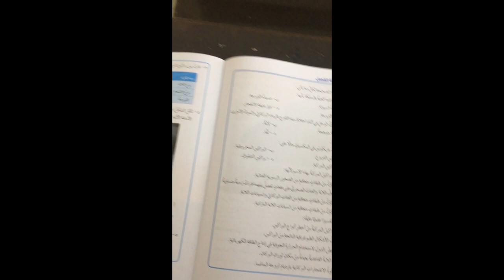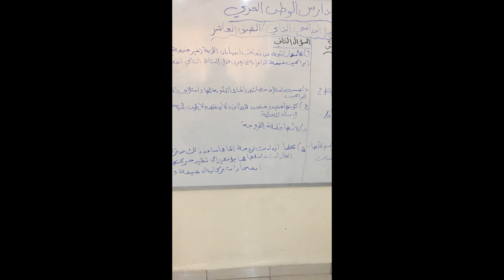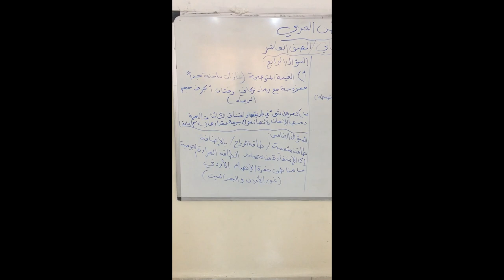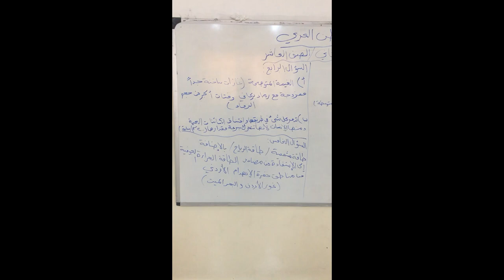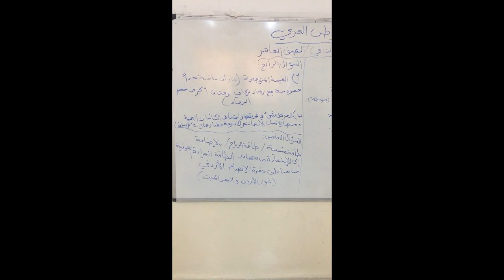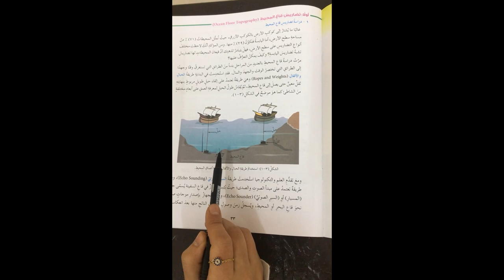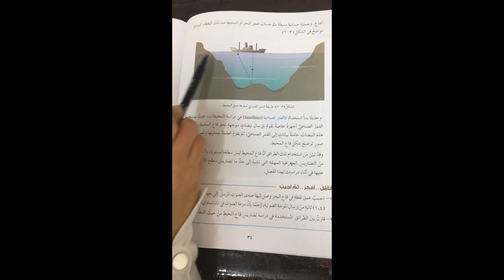الصف العاشر- علوم أرض -البراكين-حل اسئلة الفصل